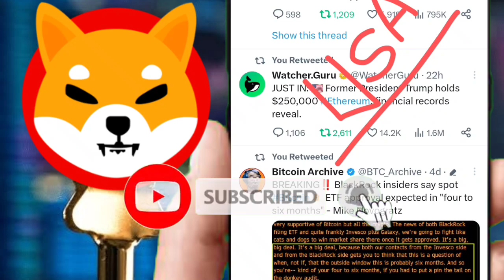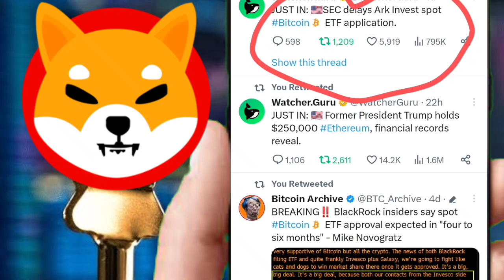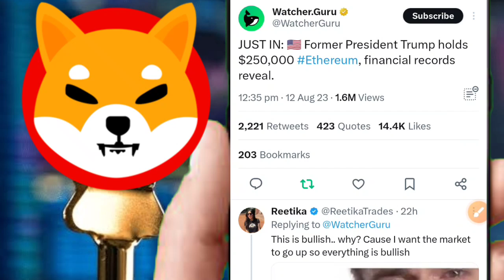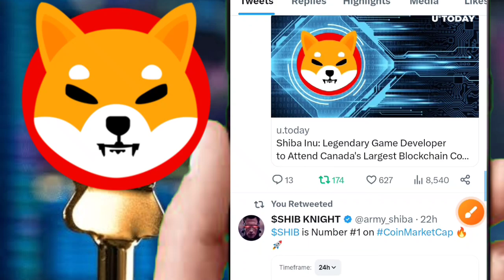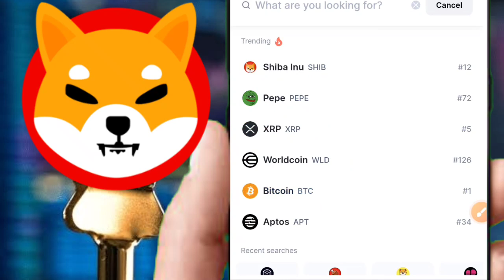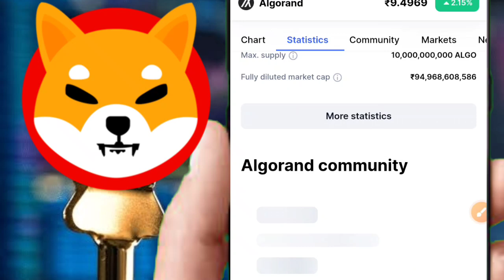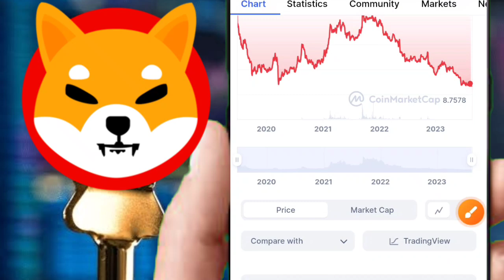SHIBA INU🤑ये 02 COIN🔥चूकना मत अब🤯USA से बड़ी खबर👀देंगे गजब PROFIT